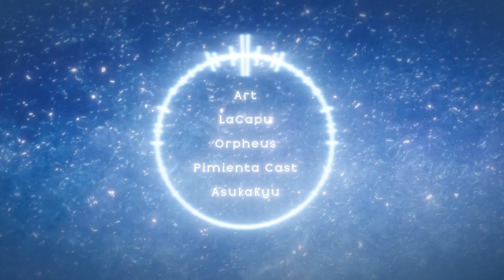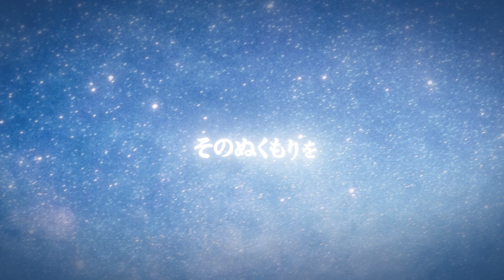【囁きヌンノル】地球ぎ -HBD Temichi-【UTAUカバー】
Feliz cumpleaños Temichi, te queremos muchísimo *apapacho*

Arte
-LaCapu
-Orpheus
-Pimienta Kast
-AsukaKyu

Arreglo y mix
-AlexTrip Sands

Tuning
-Mario.MD
-Text_to_Death

-AsukaKyu